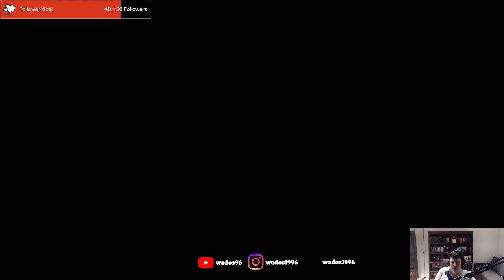Doing some deliveries in the city - Cloudpunk Stream 1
This stream I try out a new delivery game set in a Cyberpunk world.